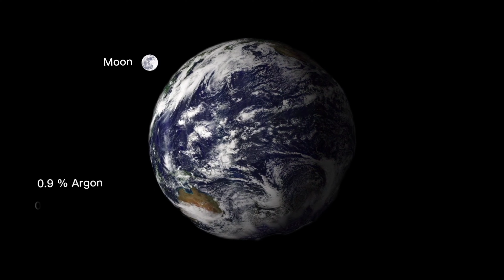Planet Earth in hindi